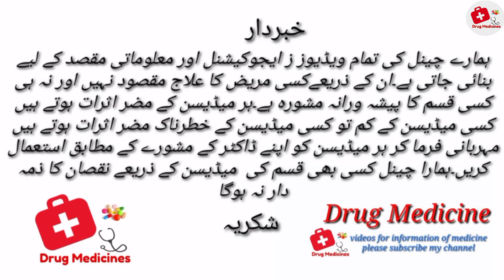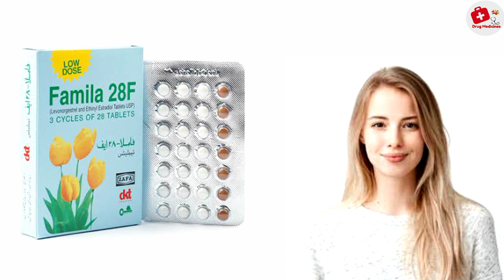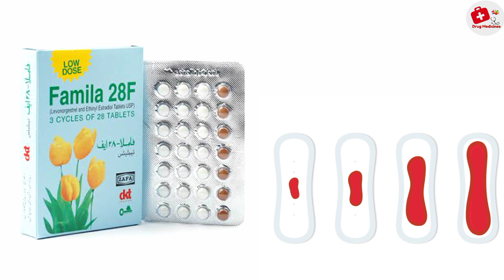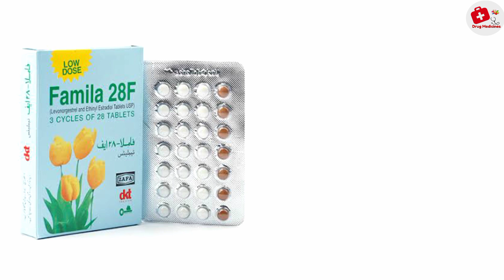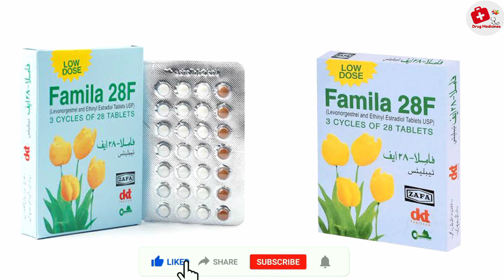Famila 28F tablet uses | hamal ko rokne k lye How to use Famila 28 tablets side effects in urdu